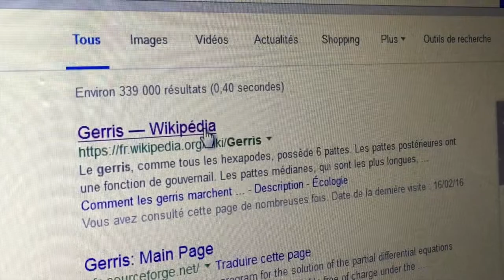Modélisation d'un gerris